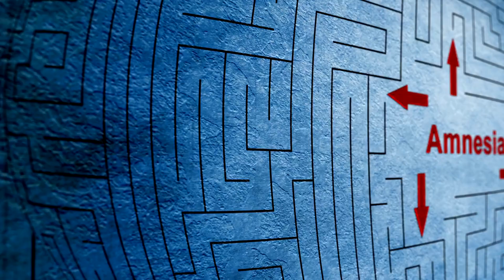2-Minute Explanation: Amnesia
Notice: The images of individuals appearing in this video serve solely for illustrative purposes. They may not represent actual doctors or patients. Besides, the video is for reference only, please do further research and contact a medical professional if you suspect any health issues. Thank you.

Amnesia refers to the loss of memories, such as facts, information, and experiences. While it can be a symptom of several medical or psychological conditions, it primarily affects the brain's ability to recall past experiences. Amnesia can be temporary or permanent and often does not impair other cognitive abilities, such as the ability to learn new information, recognize objects, or engage in conversation.